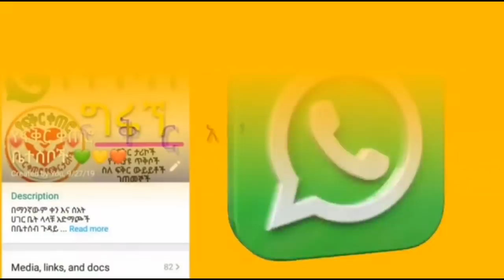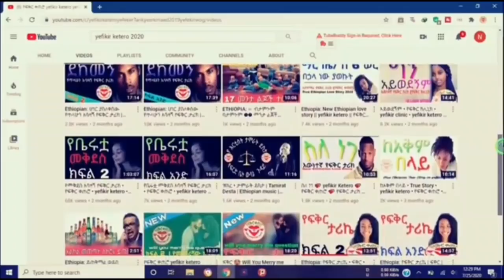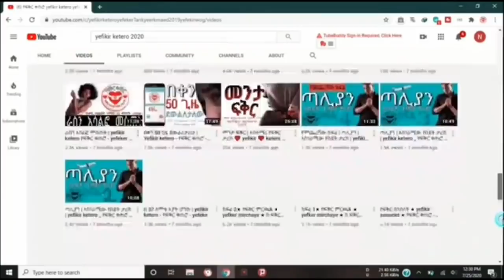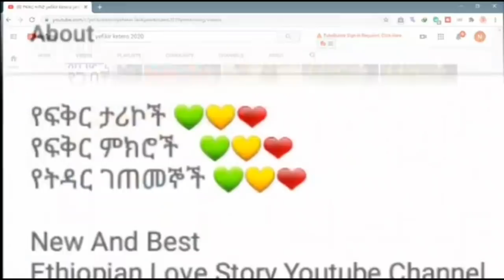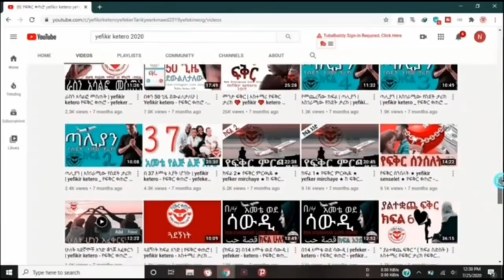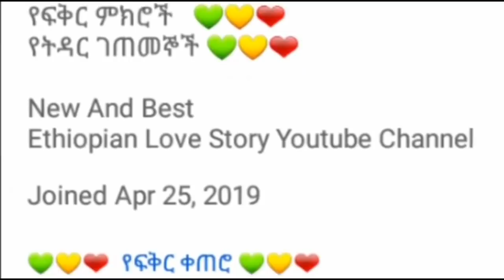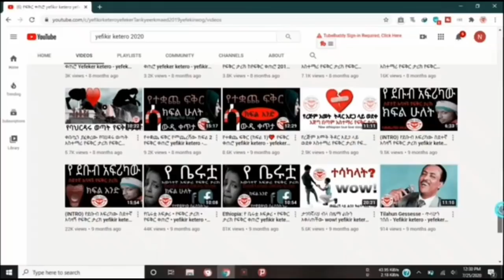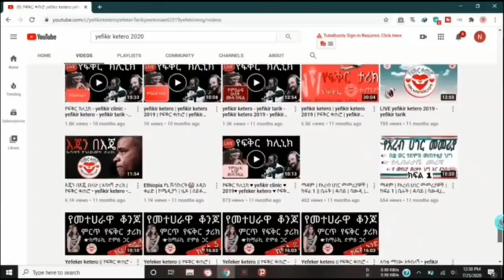ሀናን 💔 ስደት ላይ የተጀመረ ፍቅር 💔 የፍቅር ቀጠሮ 💔 yefikir ketero | Yefikir Tarik | Ethiopia 2020 Love Story 💔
ሀናን

________ፍቅር ይስጠን____________